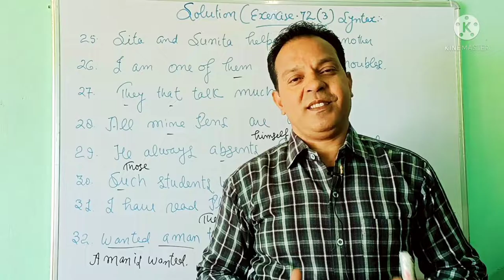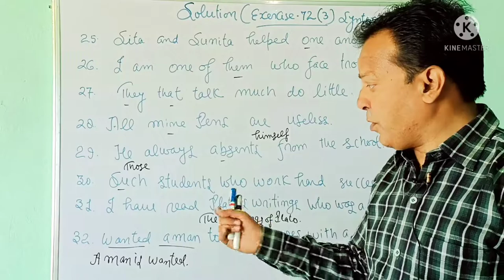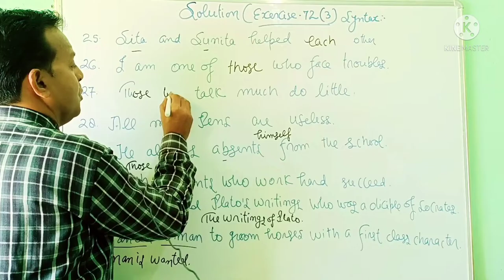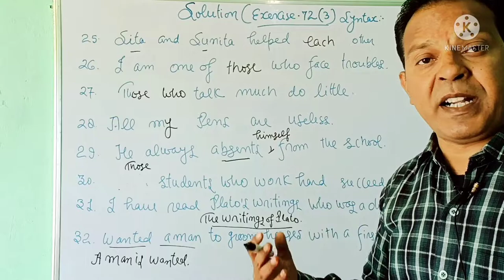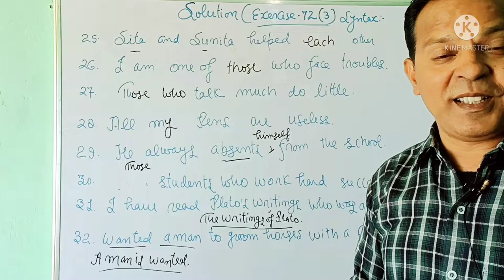Solution of Typical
Hello friends,
I have tried to give you solution of exercise no.72 part 3of Typical, Syntax.
I have tried to give you solution with rules.